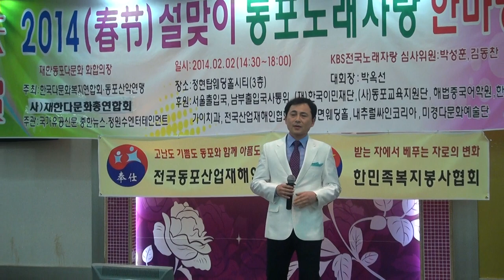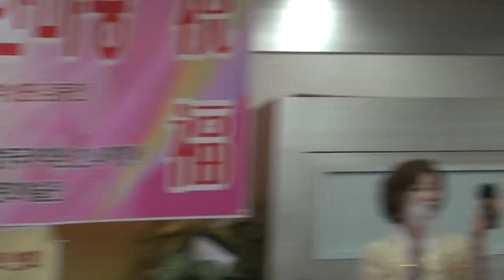설날(춘절)동포노래자랑-정현부패3층_영상감독 이상웅-2014.02.02. 00018